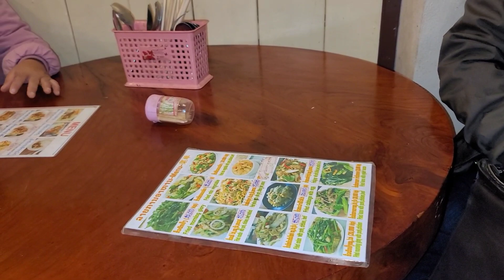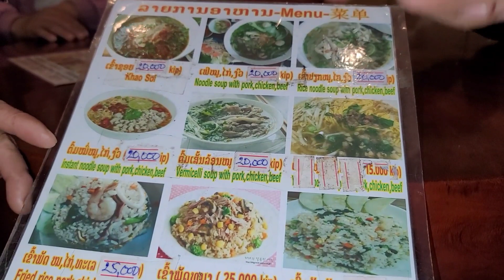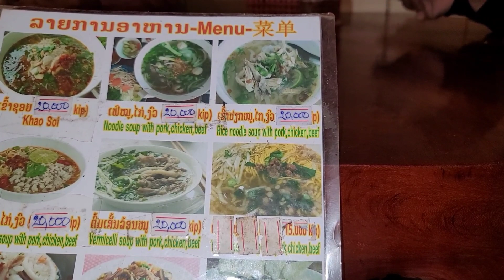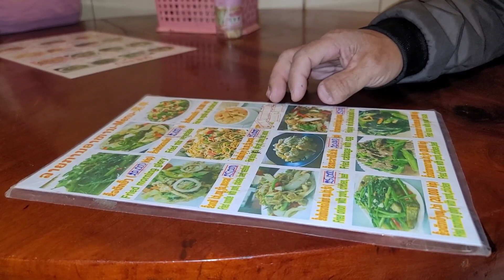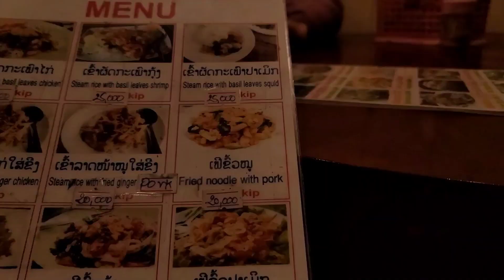coj niam thiab txiv lo noj hmo rau tablaj ntsaus ntuj Luangprabang os